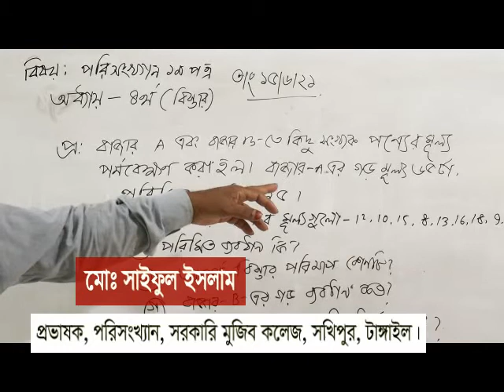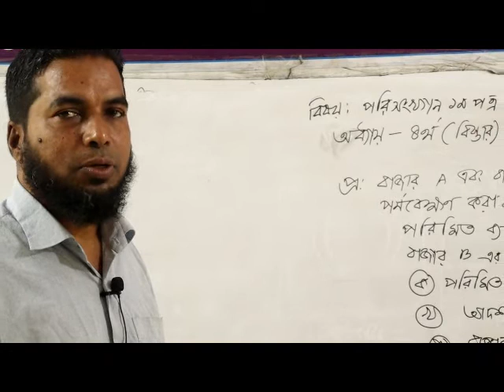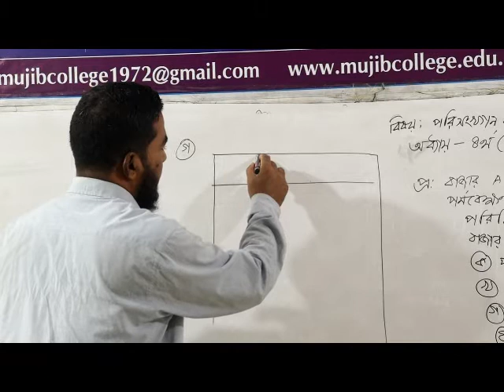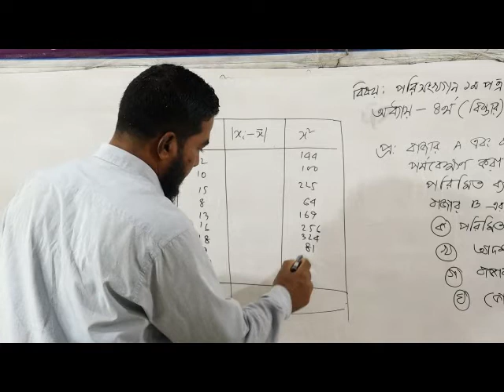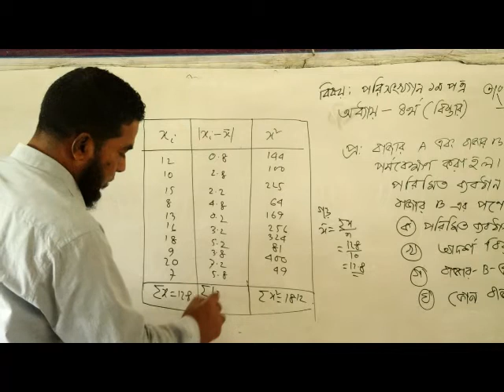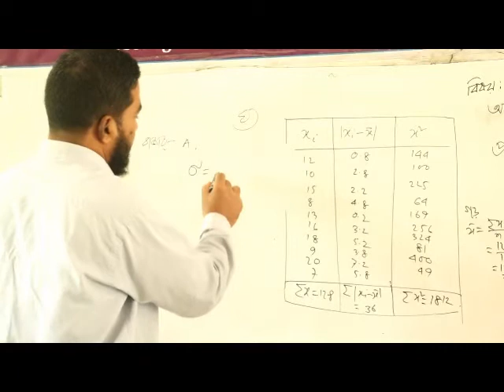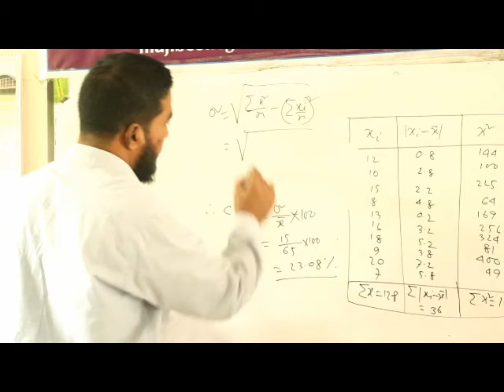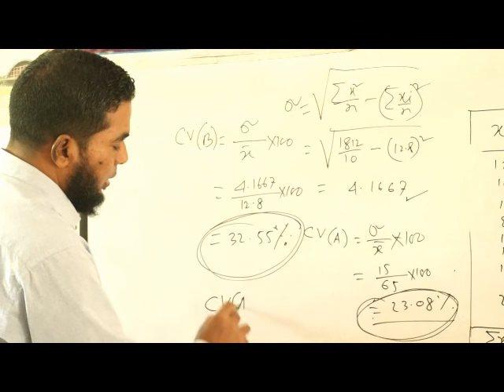পরিসংখ্যান ১ম পত্র। চতুর্থ অধ্যায়। বিস্তার।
মো. সাইফুল ইসলাম, প্রভাষক, পরিসংখ্যান, সরকারি মুজিব কলেজ, সখিপুর, টাঙ্গাইল।